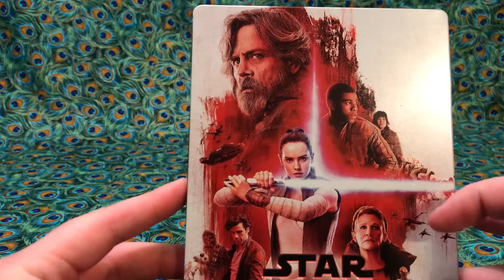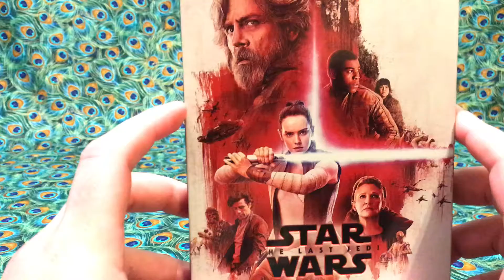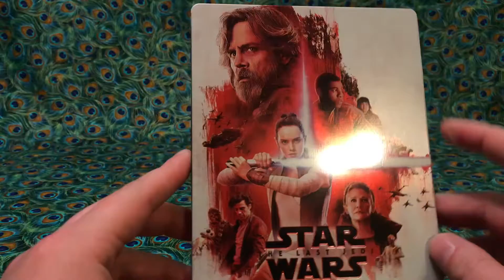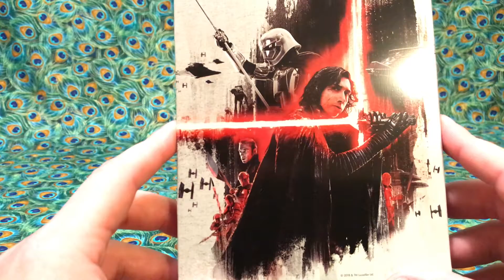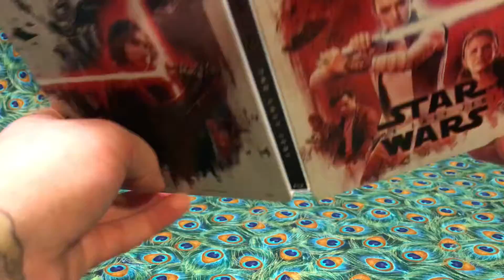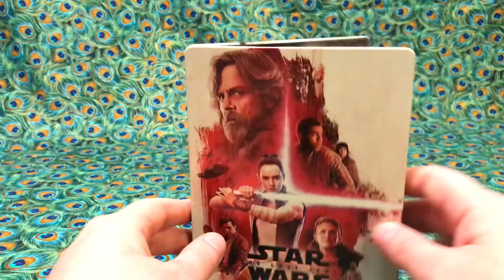Star Wars Steelbook Review and Reveal **Spoilers**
I don’t own the rights to any of the characters or music in this video.

Dragon Ball, Dragon Ball Z, Dragon Ball GT, and Dragon Ball Super are all owned by Funimation, Toei Animation, and Akira Toriyama.

All Copyrights belong to Pokemon USA, 4 Kids Entertainment, Creatures, GAME FREAK Inc., Nintendo, OLM Animation Studio, Oriental Light and Magic, Shogakukan, Summit Media Group, TV Tokyo, Koch Entertainment, ShoPro and any other respective owners.